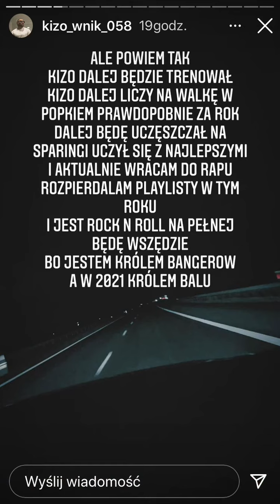KIZO po przegranej z ARABEM na FAMEMMA!